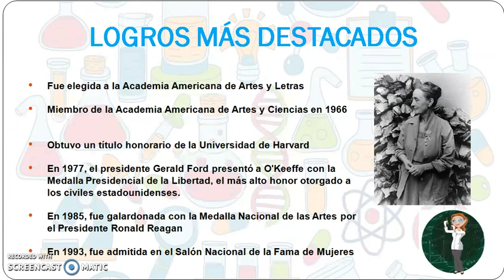GEORGIA O'KEEFFE - Versión en castellano